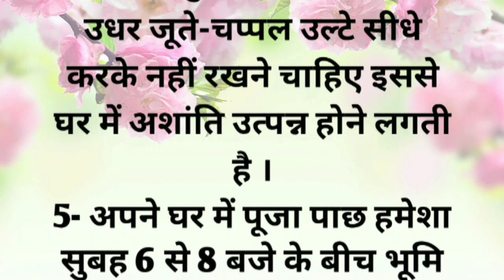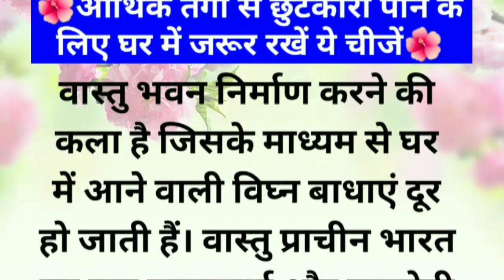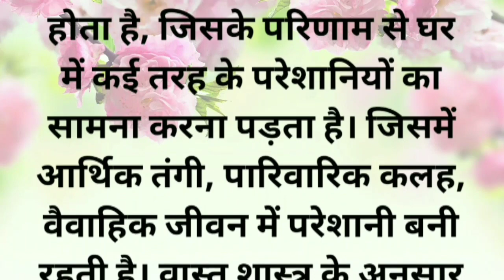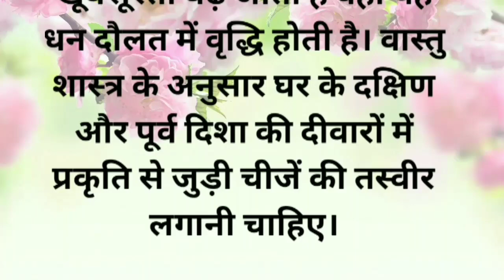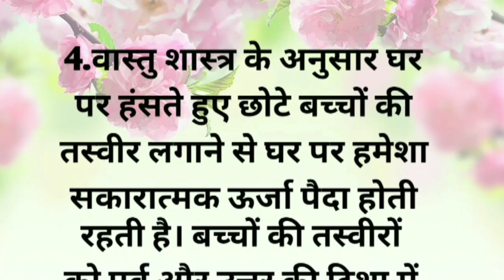आपके घर की सुख-शांति और बरकत के लिए करें ये महाउपाए@vastuvigyan2256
आपके घर की सुख-शांति और बरकत के लिए करें ये महाउपाए